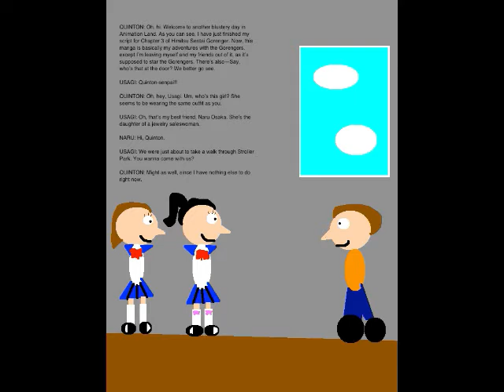Quinton's Animation Extravaganza Episode 12 - Wild Wind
Alright, the twelfth episode is here. Set on September 11, 2018, this episode is where Usagi introduces me to her best friend, Naru Osaka, who gets captured by the Monster of the Day, Wing Mask.